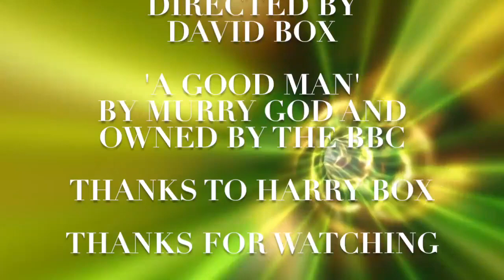Doctor Who Season 2A - Episode 1 - Stone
The Doctor returns to Earth and encounters an old friend, Chell. Together they will encounter a deadly threat, the Weeping Angle! (1/8)

The Doctor
David Box

Chell
Amber Williams

The Weeping Angle
David Box